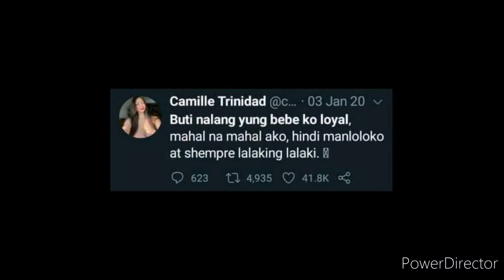Vlogger couple Trending Camille Trinidad at Jayzam Manabat | Scripted ba o totoo ?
Halos lahat ng mga sikat na Vlogger ay ganito rin ang  mga nangayari kayo na po ang humusga kung Scripted ba o totoo